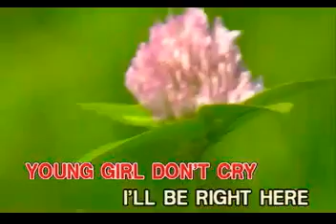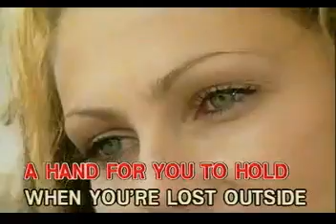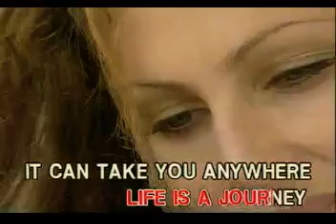The Voice Within - Christina Aguilera - Videoke 🎼 🎤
Title: The Voice Within
Artist: Christina Aguilera
Label: Ivory Music & Video